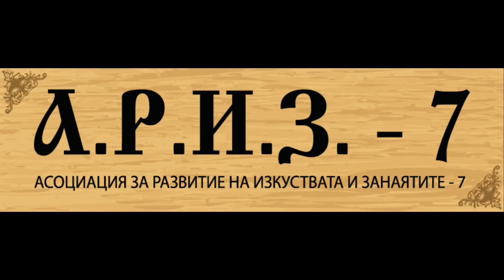А.Р.И.З.-7 на гости на Мария Георга в Драгалевци Song